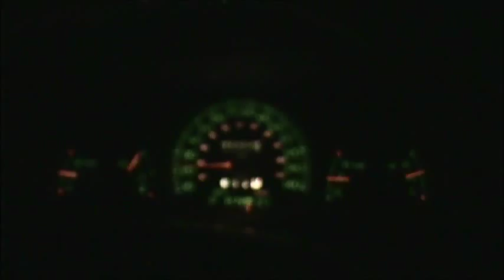WRECKER , TOWING A WRECKER , TOWING A WRECK... CRAZY REDNECK WAYS !!!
I THINK THE TITLE TELLS IT ALL !!!